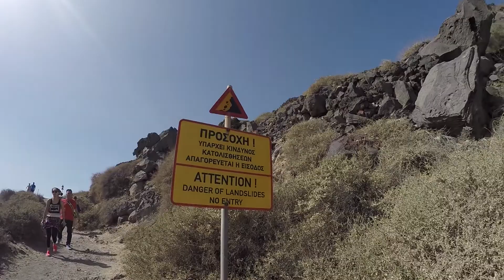Last days in the beautiful Santorini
Last video from Santorini. The final moments in the sun, sea and sand!!!

Music